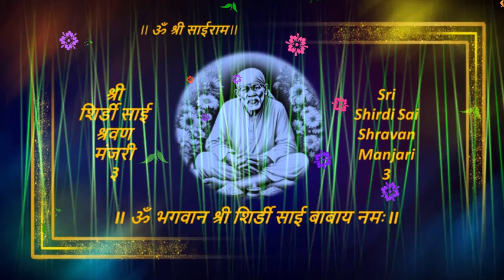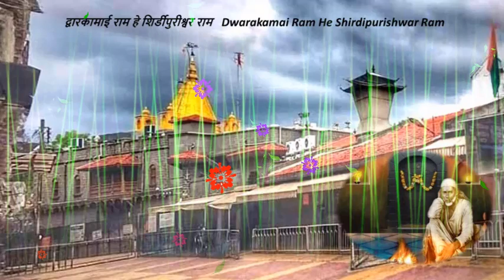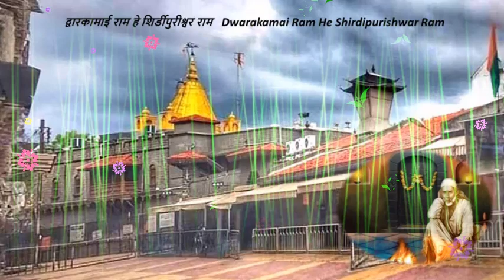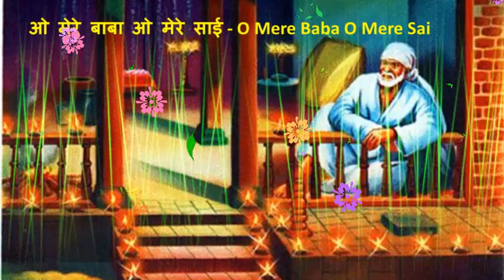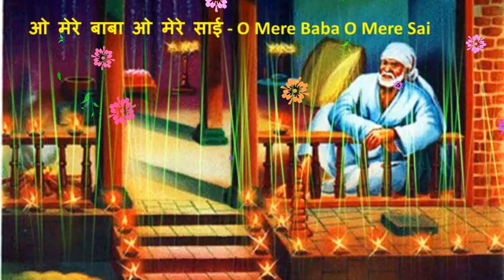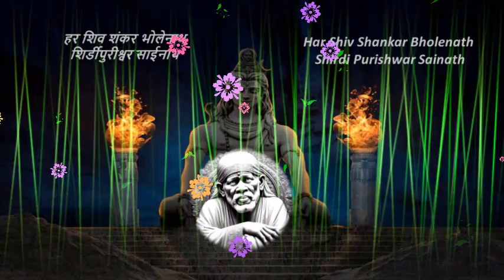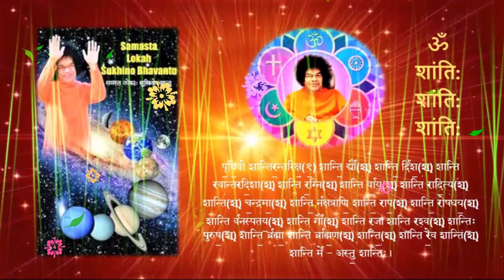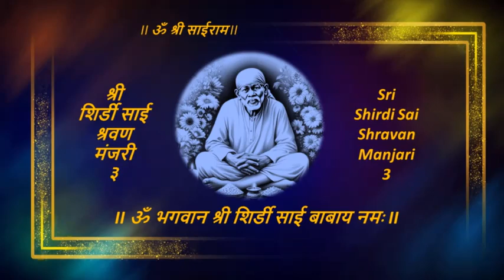श्री शिर्डी साई श्रवण मंजरी – ३ : Sri Shirdi Sai Shravan Manjari 3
श्री शिर्डी साई श्रवण मंजरी – ३
Sri Shirdi Sai Shravan Manjari – Vol. 3

Mahasamadhi Day of Sri Shirdi Sai Baba - 15 October.
Presentation of Videos of 17 Bhajans on Sri Shirdi Sai and Sri Sathya Sai

Duration: 1 hour 28 Minutes 16 Seconds

Timestamps and Titles:

00:04 ॐkaaram
            ॐकारम्

00:57 Ayodhyavaasi Ram Hai Dwarak Me Aaye
           अयोध्यावासी राम हे द्वारक में आये

03:23 Daya Karo Sadguru Sai Daya Karo
           दया करो सद्गुरु साई दया करो

10:17 Dwarakamai Ram He Shirdipurishwar Ram
           द्वारकामाई राम हे शिर्डीपुरीश्वर राम

14:52 Parti Nivasi Shirdi Nivasi
           पर्तीनिवासी शिर्डीनिवासी

21:35 Bhajo Re Bhai Sai Ram
           भजो रे भाई साईराम

25:25 Radhe Krushna Radhe Krushna Jay Sri Krushna Radhe Radhe
           राधे कृष्ण राधे कृष्ण जय श्री कृष्ण राधे राधे

31:04 Sai Hamare Krushna Kanhaiya Sai Hamare Ram Hai
           साई हमारे कृष्ण कन्हैया साई हमारे राम है

36:08 Sai Jagannatha Sathya Sai Jagannatha
            साई जगन्नाथा सत्य साई जगन्नाथा

40:30 Jay Jay Jay He Madhusoodana
           जय जय जय हे मधुसूदना

45:36 O Mere Baba O Mere Sai
           ओ मेरे बाबाओ मेरे साई

49:13 Vitthal Rakhumai Vithoba Rakhumai
           विट्ठल रखुमाई विठोबा रखुमाई

52:47 Aao Shankar Sainath Mana Mandir Me Sainath
          आओ शंकर साईनाथ मनमंदिर में साईनाथ

01:00:03 Kedarnath Bhagavan Saisha
                 केदारनाथ भगवान साईशा

01:07:26 Shirdi Sai Parti Sai Ham Ko Deejo Premamrut Dhaara
                 शिर्डी साई पर्ती साई हम को दीजो प्रेमामृत धारा

01:12:56 Shirdi Sai Parti Baba
                 शिर्डी साई पर्ती बाबा

01:18:26 Shirdi Mahesha Shiv Shankara
                 शिर्डीमहेशा शिव शंकरा

01:23:10 Har Shiv Shankar Bhole Nath Shirdi Purishwar Sainath
                 हर शिव शंकर भोलेनाथ शिर्डीपुरीश्वर साईनाथ

01:26:22 Shanti Mantram and Sarva Kalyan Prarthana
                 शांतिमंत्रम् एवं सर्वकल्याण प्रार्थना

Lyrics and Compositions:
Dr. Amarnath Shenoy
Sri Ram and Sri Lakshman Behera
Sai Bhaktas

Music and Voices:
Sri B V Raja Reddy
Smt. Usha Seturaman
Alumnus of SSSIHL
Trayee Vrundavanam Bhajan Group
Sai Bhaktas